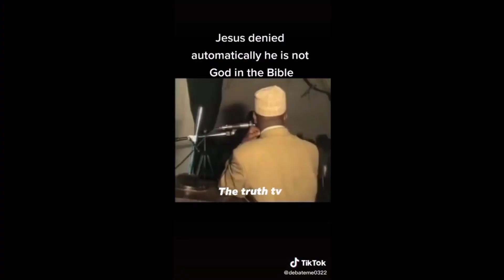Viral Muslim TikTok: Jesus Denied Being God!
A clip from an older debate with sheik Ibrahim Abdullah resurfaced on TikTok. The clip has hundreds of thousands of views. Abdullah claims that Jesus denied being God in Luke 18:18 during the story involving the rich young ruler. It's common for unitarians to trot out this cherry picked verse to argue their point. But it's not a good reading of the text.

Jesus film clips from Lumo Project.